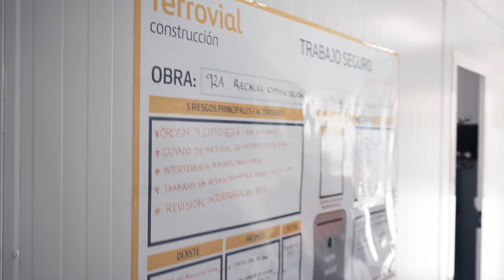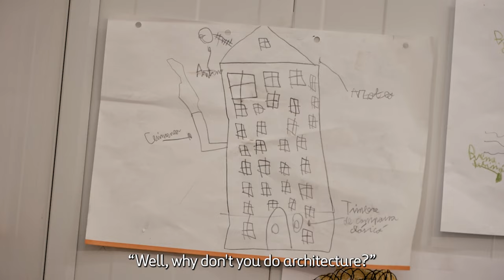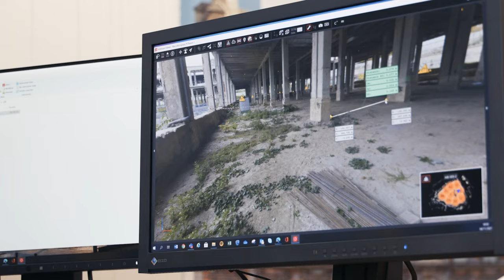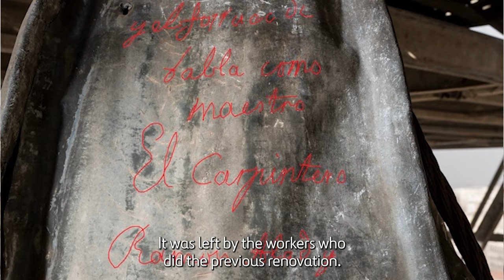👷‍♀️ Madrid Architecture: Transforming the City You Call Home | The Movers Ep. 1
Throughout her career as a construction manager, Laura Soler has had the opportunity to work on many emblematic buildings in Madrid, the city where she was born and which she loves to this day. From the Beti-Jai fronton to the Casa de la Panadería in Madrid's iconic Plaza Mayor. And this all started when she joined the Ferrovial team after finishing her degree in technical architecture.

We're launching the first episode of our docuseries The Movers, where we will share the day-to-day life of those people who help the world move, our employees. We hope you enjoy it!